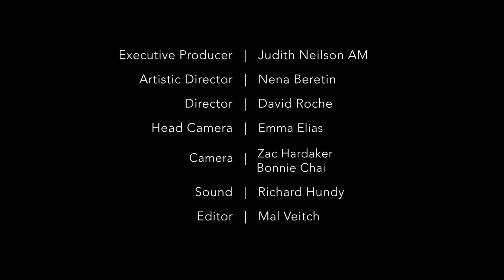Fire & Grace | Talroth: Tanya’s Tune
Fire & Grace

William Coulter   |   Guitar
Edwin Huizinga   |   Violin

Roger Talroth: Tanya’s Tune
Arrangement by Fire & Grace